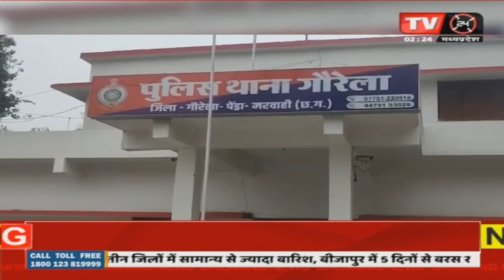CG Breaking News | शादी का झांसा देकर दैहिक शोषण का मामला Chhattisgarh Breaking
Video Tilte :-शादी का झांसा देकर दैहिक शोषण का मामला Chhattisgarh Breaking